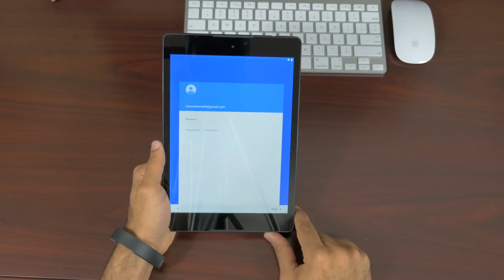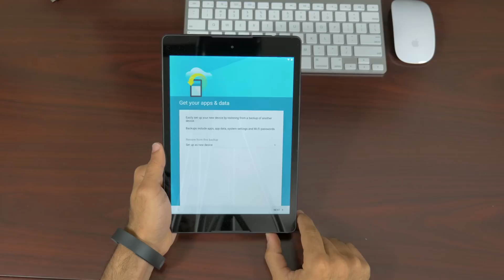How to Setup Android 5.0 Lollipop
Want to learn how to setup Android 5.0 Lollipop? It's actually super simple! Thanks to Google, setup is now a breeze! Join Marco as he walks you through the short and (sweet) setup process of Google's latest operating system on the new Nexus 9!